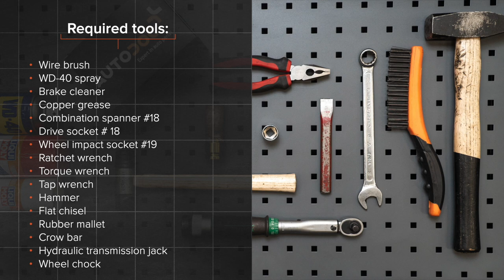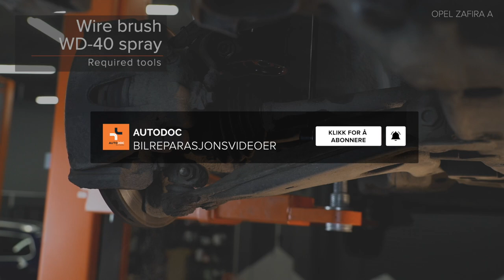Hvordan bytte fremre bærebru / fremre bærearm der på OPEL ZAFIRA-A 1 (T98) [AUTODOC-VIDEOLEKSJONER]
Hvordan bytte fremre bærebru / fremre bærearm / fremre bærebro på OPEL ZAFIRA-A 1 (T98) 2.0 Minivan 1999–2005 [AUTODOC-VIDEOLEKSJONER]

Bærebru for kjøretøyet OPEL Vectra B Saloon (J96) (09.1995–04.2002) / OPEL Astra G Caravan (T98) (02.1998–12.2009) / OPEL Astra G Van (F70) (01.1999–04.2005) / VAUXHALL Zafira Mk1 (A) (T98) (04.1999–08.2005) / VAUXHALL Astra Mk4 (G) Saloon (T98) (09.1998–05.2005) bør som regel erstattes i én og samme prosedyre. Det er imidlertid noen små forskjeller, på grunn av spesifikke egenskaper ved kjøretøyets design.

⚡ Alle video- og PDF-veiledninger om utskifting av deler i OPEL ZAFIRA-A 1: last ned og se på AUTODOC CLUB

🛠️ Verktøyene du trenger for å erstatte fremre bærebru:
- stålbørste
- WD-40 spray
- bremserens
- kobberpasta
- kombinøkkel nr. 18
- pipenøkler nr.18
- hjulpipe №19
- skrallenøkkel
- momentnøkkel
- svingjern
- hammer
- flat meisel
- gummihammer
- brekkjern
- hydraulisk transmisjon jekk
- stoppekloss